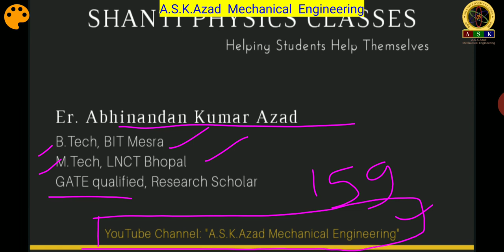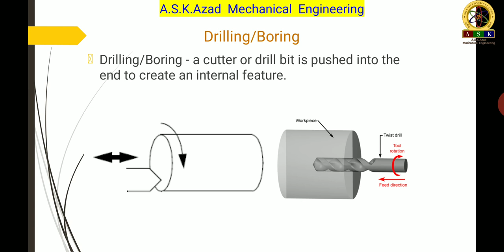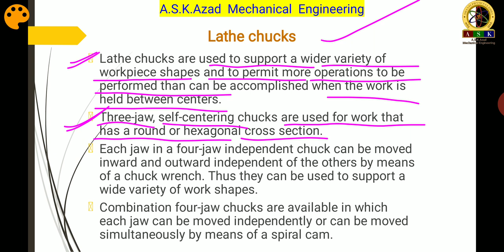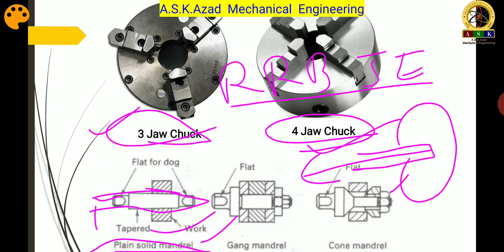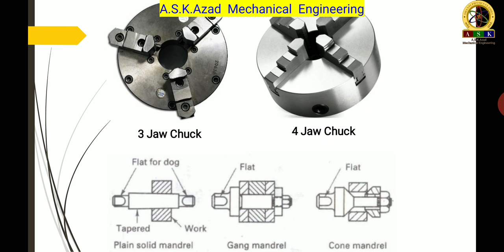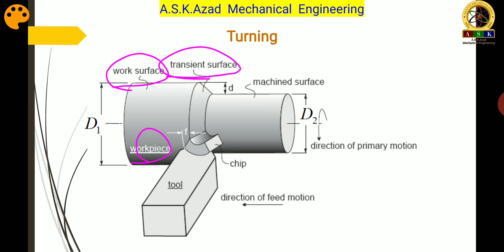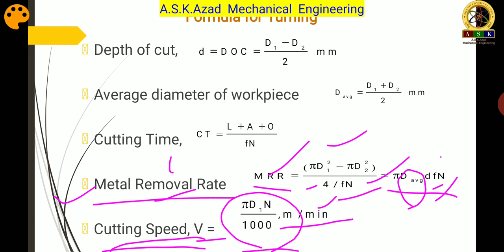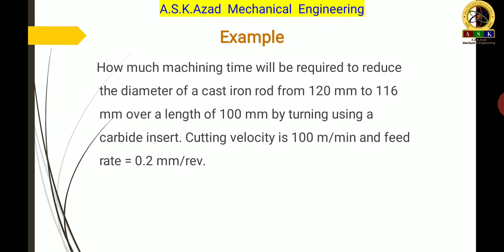4/7 | Work holding Devices for Lathes || Lathe Machine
Work holding Devices for Lathes, Lathe chucks, 3 jaw self centering chuck, 4 jaw independently adjusted chuck, collet, face plate, Mandrels, Magnetic chuck, Turning, Formula for Turning, Depth of cut, Average diameter of workpiece, Cutting Time, Metal Removal Rate, Cutting Speed